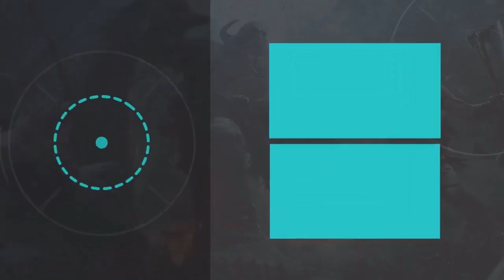Elvis video viral subscribe gameplay gaming anime vlog kids fyp funny elvis